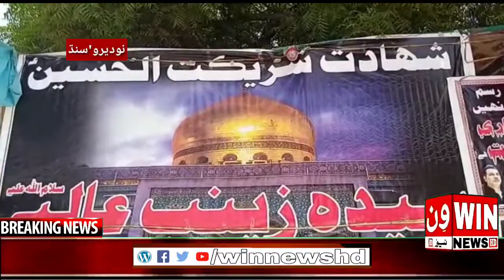Naudero muhram al ka chand nazar ate he sabeel imam hussain a.s har chok par laga di gaye